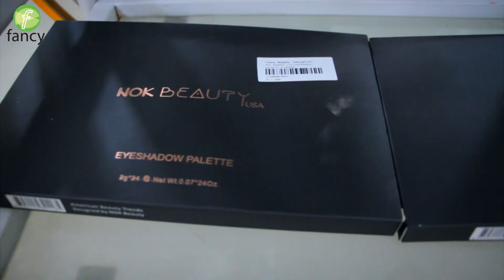বিশ্বের সেরা কসমেটিকস এন্ড মেকআপ ব্রান্ড NOK BEAUTY USA এখন ফ্যান্সী বিউটি কন্সেপ্ট এ !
Welcome to our official YouTube channel of Fancy Ltd.
Fancy Beauty Institute-
Fancy Beauty Institute & Technology is the first beauty technology institute in Bangladesh.
Skin care, makeover, hair treatment, HydraFacial, microdermabrasion etc. classes are carefully conducted by our skilled, experienced and sophisticated makeup trainers and hair experts.
Beauticians from almost every district of Bangladesh come and take classes here to learn new things.
If you take our course here, you will get government approved course based certificate.
So, you can take makeup or hair care technical education course from our institute if you want.

Fancy Beauty Concept(Beauty Products Showroom) - Here all kinds of products or machinery required for cosmetic beauty salons and spas are sold at affordable prices.

Body & Face:
Facial Kit
Facial Mask
Body Lotion
Bleaching Cream
Face Powder
Lipstick
Aloe Vera Gel
Foot Cream
Eyelashes
Beauty Cream
Eye Shadow
Facial Gel
Moisturizing Skin Lotion
Sunscreen Lotion
Body Cream
Cleansing Lotion
Kumkum Powder
Whitening Cream
Beauty Accessories
Fairness Soap
Face Cleanser
Fragrance Powder
Amenity Kit
Facial Pack
Rose Petal Powder
Facial Wipes
Skin Care Kit
Skin Cleansing Cream
Skin Scrubber
Aloe Vera Facial Scrub
Cucumber Facial Scrub
Sandal Facial Scrub
Fairness Oil
Whitening Agents
Collagen Cream
Fruit Facial
Professional Salon Products
Cleansing Pad
Liquid Eyeliner
Beauty Set
Mix Fruit Scrub
Bridal Facial Kit
Face Serum
Facial Tissue
Pack Apron
Bridal Apron
Cutting Apron
Towel
NOK Beauty Products & Many More...

Hair:
Natural Color
Bleach Color
Developer 10/ 3%
Developer 20/ 6%
Developer 40/ 9%
Rebounding Kit
Hair Straightening Kit(Virgin/Color)
Hair Mask
Hair Serum
Hair Spa
Hair CPS
Hair Doctor
Hair Ginger
Hair Gel
Hair Cream
Hair Spray
Hair Mousse
Hair Oil
Hair Vitamin
Hair Shampoo
Hair Conditioner
Hair Color Chart & many more items.

Skin Treatment Machineries:
Hydra 7 in 1, 8 in 1 & 11 in 1
Microderma (High Frequency treatment & veg peel cleaning kit)
Face Comedo Suction
Face Stream Hand
Skin test & Many More...

Hair machineries:

Hair Iron
Hair Curler
Hair Pampering
Hair Dryer
Hair Trimming
Nano Hair Guns
Hair Temperature Control
Hair Trimmer/Clipper & Many More...

Other items for Every Beauty Salon & Spa:
Chair
Facial Bed
Massage Bed
Hair Stem
Facial Stem
Towel Armor
Stabilizer
Pedicure Bowl
LED Light
Wax Heater
Paraffin Wax
Tattoo Machine
Salon Light
Color Heating Machine
Weight Machine
Trolley & Many More...

All the opinions and thoughts that we are express in our every video are genuine
and we are only talk about products, make up class, hair style class, skin treatment, hair treatment truly love and think you guys would love too.
Some products & class video are sent for consideration of a review.

P.S.: We are so thankful for all the love and support you have given us throughout our journey.
You guys helped us achieve every single success till date and we hope to never disappoint you guys and always give back.

Here our official
Facebook Pages:

Beauty Concept (Official FB Group)

Our Office:
Fancy Chittagong Outlet
47,Apollo Shopping Complex, Besides VIP Tower,
(Ground Floor), Kazir Dewri,Chittagong-4000

Fancy Beauty Institute & Technology (FBIT)
377,Elefant Road, Aeroplane Mosjid Goli,Dhaka-1205

Fancy Corporate Office:
House No 373, Elephant Road, ( Aeroplane Mosque Goli )
Near of Gausia Market,Dhaka-1205

Fancy Beauty World & Fancy Beauty Concept-2 :
393/B-49 Chistia Market Ground Floor
(Along With Gausia Market), Elephant Road,Dhaka-1205

Uttara Branch:
Takia Center, House 39, Sonargaon Janapath (Opposite of
Uttara Adhunika Medical College & Hospital), Sector - 07, Dhaka-1230

Uttara Rajlaxmi Branch:
Shop No. 16,Ground Floor, Rajlaxmi Complex, Sector- 3,
Uttara ,Dhaka-1230

Mirpur Branch:
# Mirpur New Market, Ground Floor,Mirpur-1(Main Road),Dhaka-1216